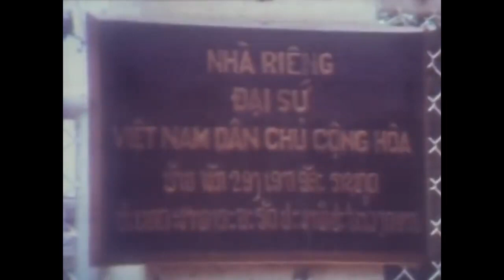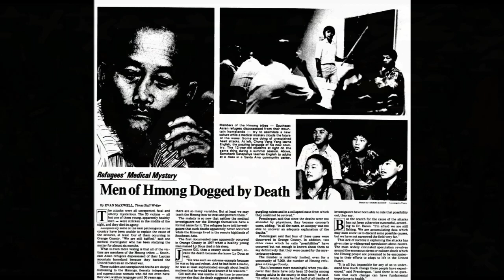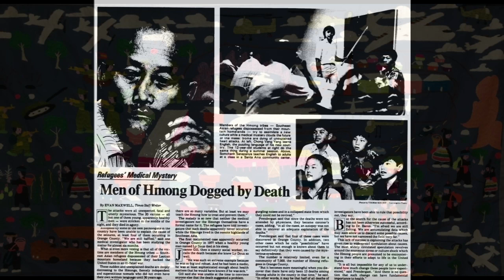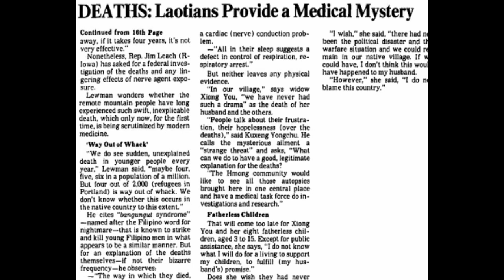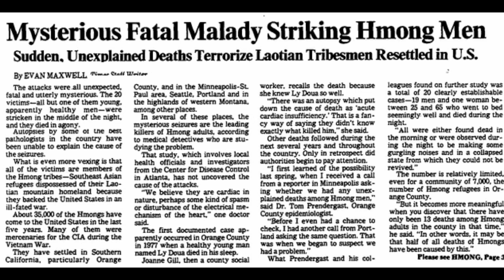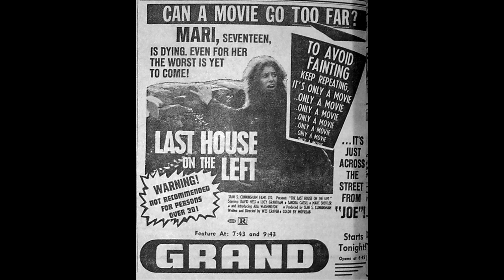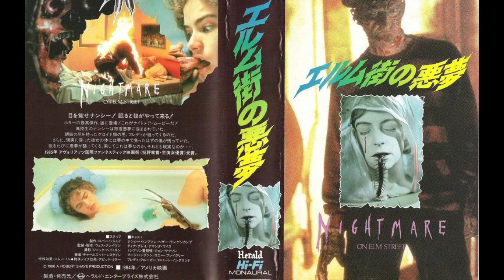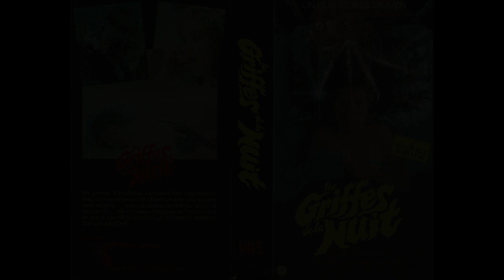What Dreams May Come: A Nightmare on Elm Street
In late-70's and early-80's America, Laotian men began suddenly dying from their dreams. Newspaper coverage of the medical mystery would inspire one of the richest and most enduring classics of horror cinema.

We begin with the true story of that tragedy, and how it challenges our assumptions about the distinction between dreams and reality, before connecting it to the seminal 1984 film.

Scott Crompton, a professor of English and film - and a Nightmare super-fan - joins Dylan, Sheldon, and Will, to discuss, in detail, how the first Freddy Krueger film was made, how it works, and what it means.

This is the first installment in a special 4-part series about the Nightmare on Elm Street movies.

00:00:00 - Intro
00:04:11 - The mystery of Hmong Nightmare Syndrome
00:16:59 - Wes Craven and the origins of Elm Street
00:29:57 - A Nightmare on Elm Street (1984)